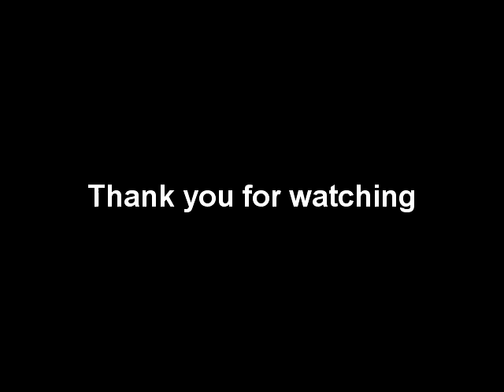【micelle】Modern Strange Cowboy (piano version)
Anime: Needless
Artist: Granrodeo
Lyrics: Taniyama Kishou (KISHOW)

I just have to sing this because I'm a big Granrodeo fan and it all started with this song.
I'm so sorry if the volume is a bit weird. I'm practicing on mixing and I don't even know if I'm improving. Well, I hope I do.
Anyway, thank you for listening and reading this description. I hope I didn't ruin this song for you. I'm sorry about what happened to your ears.
Comments, suggestions, reactions are always welcome. Please help me improve.